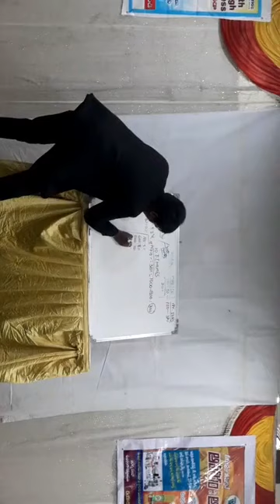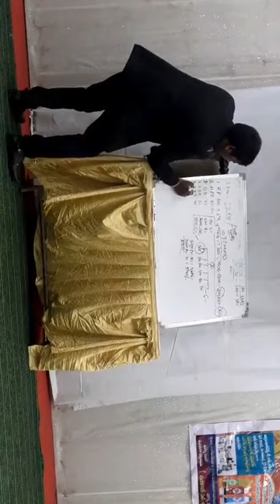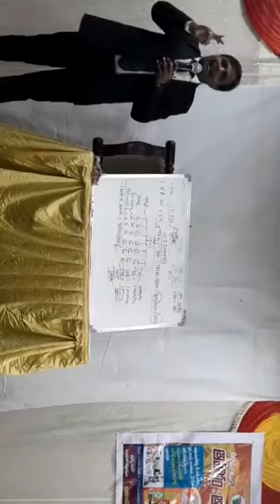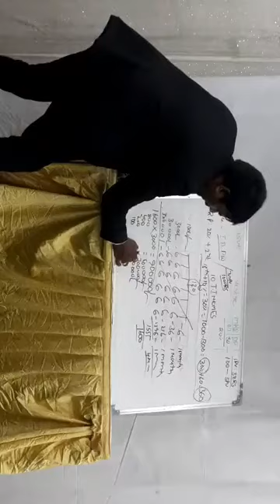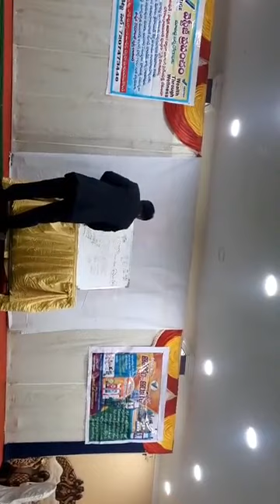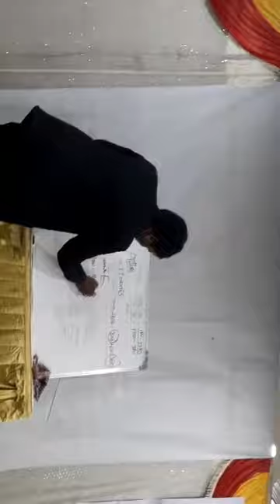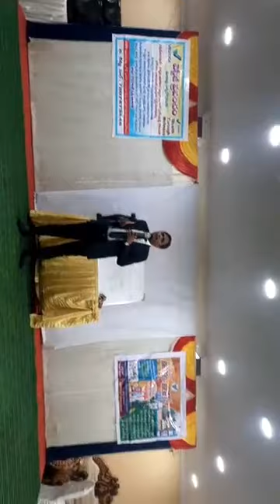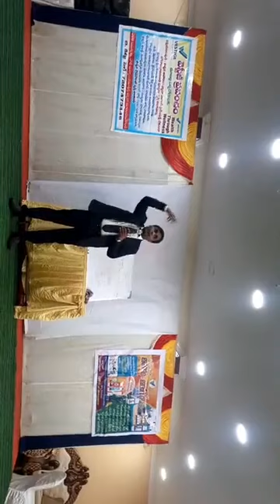Vestige Business Plan Presentation Telugu 9704381557,8328440247